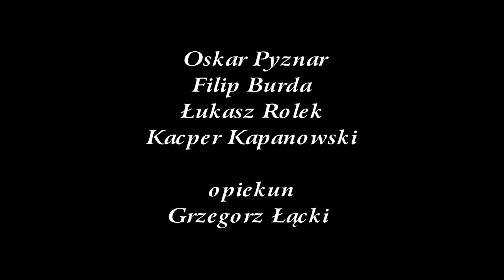Patent na dobrą formę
Uczniowie klasy szóstej Szkoły Podstawowej nr 1 w Osobnicy w składzie Kacper Kapanowski, Filip Burda, Oskar Pyznar i Łukasz Rolek zostali wyróżnieni w Wojewódzkim Konkursie na spot edukacyjny pt: „Patent na dobrą formę”.